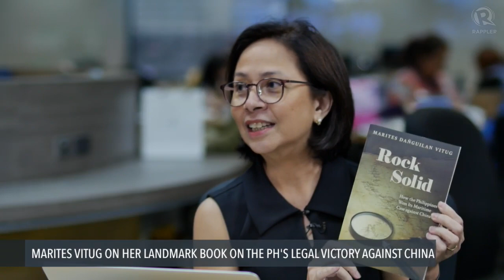Newsbreak Chats: Marites Vitug on significance of 'Rock Solid'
More videos on Rappler Follow Rappler for the latest news in the Philippines and across the globe. Newsbreak editor Chay Hofileña sits down with Rappler editor-at-large Marites Vitug and diplomatic reporter Paterno Esmaquel to talk about Vitug's new book Rock Solid: How the Philippines Won Its Maritime Case against China, the first of its kind on Manila's legal victory against Beijing Follow Rappler for the latest news in the Philippines and around the world.